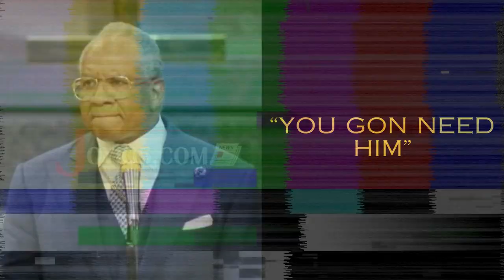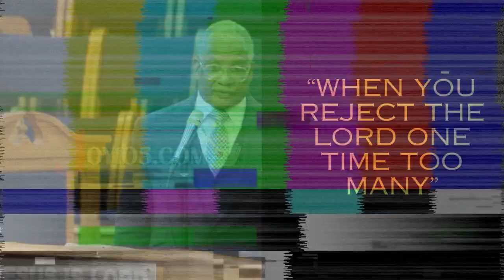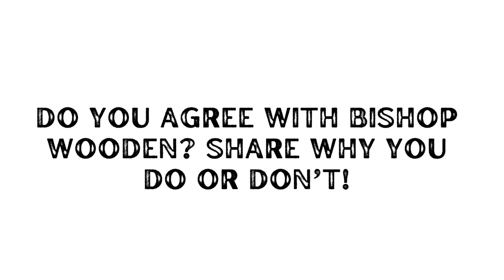Bishop Gives His Perspective On The Passing Of Carlton Pearson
In this video, Bishop Patrick Wooden shares his perspective on the passing of Carlton Pearson. Check it out and let us know if you agree or disagree.